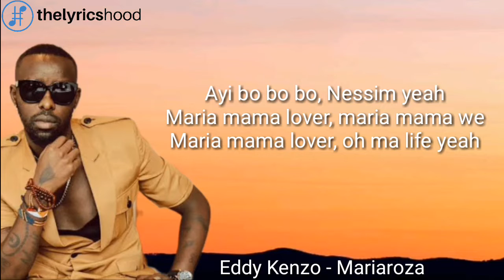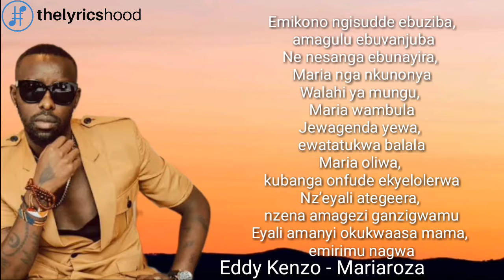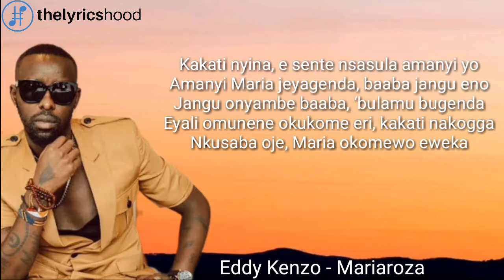Eddy kenzo - Maria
Eddy kenzo superstar